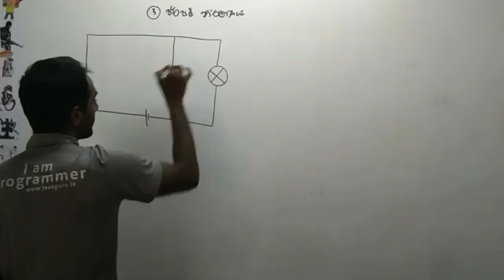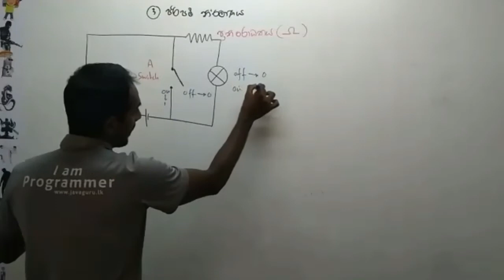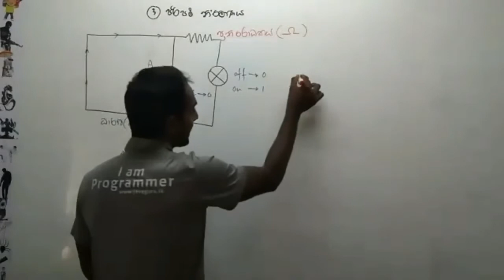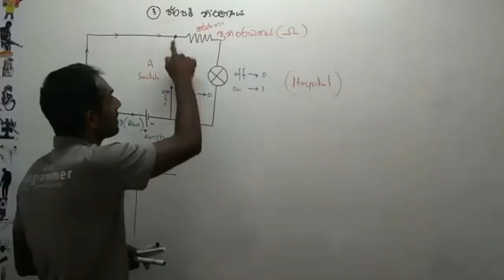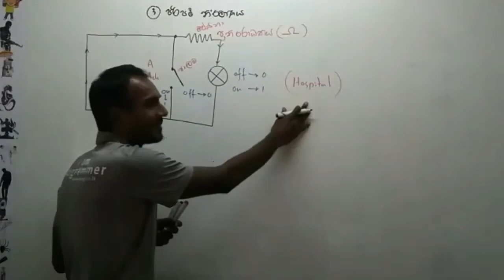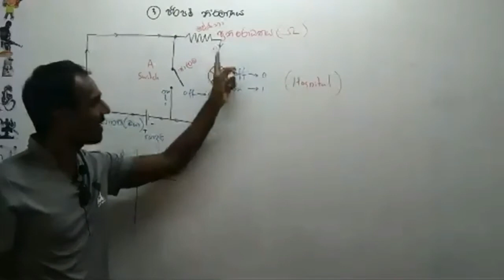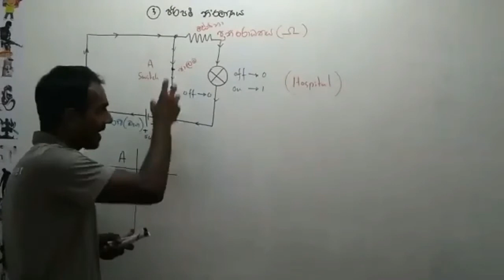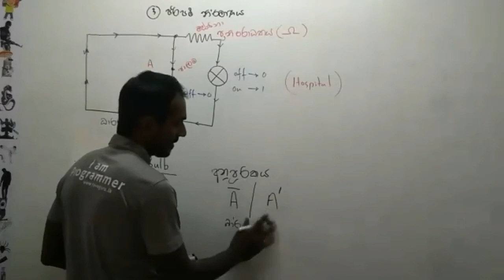A/L ICT NOT Gate (Explained NOT GATE)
ලංකාවේ හොදම ONLINE IT පංතියට සහභාගී වෙන්න ඔබටත් පුළුවන්.
කරන්න තියෙන්නේ 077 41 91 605 අංකයට ඇමතුමක් දෙන්න විතරයි.
නැත්නම් whatsapp පණිවිඩයක් තියන්න.

ICT BLACK BELT නිර්මාතෘ
දේශක
මාලිත සඳරුවන්